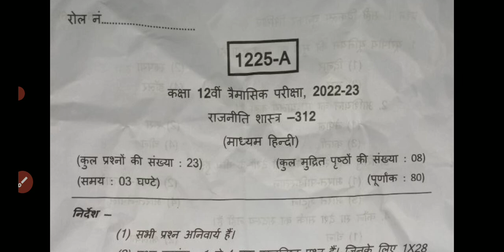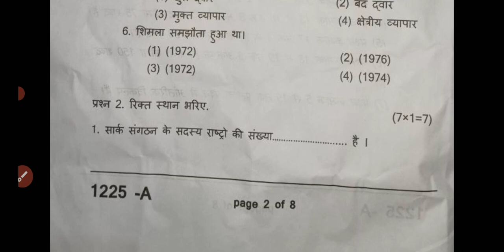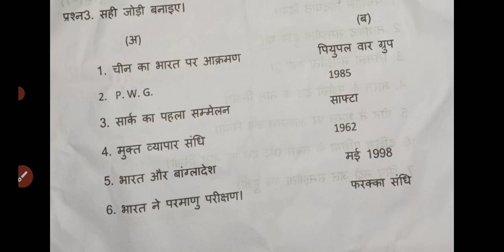mp board class 12th राजनीति विज्ञान ओरिजिनल पेपर leak! trimasik exam class 12 political science